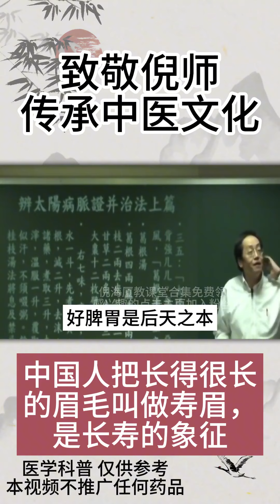【养生大讲堂】 中国人把长得很长的眉毛叫做寿眉，寿眉是长寿的象征。倪海厦中医视频 弘扬中医文化 全名学中医 中医养生 中医科普知识 6 mp4